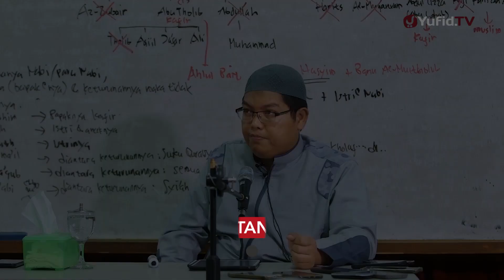Hidayah di Tangan Allah - Ustadz Dr. Firanda Andirja, M.A. - 5 Menit yang Menginspirasi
Hidayah adalah milik Allâh Subhanahu wa Ta’ala dan di tangan Allâh Subhanahu wa Ta’ala dan hidayah hanya milik Allah. Sungguh hanya hamba yang terpilih lagi beruntung yang akan mendapatkan nikmat hidayah Allah. Hidayah Islam hanya akan diterima oleh hati yang dikehendaki oleh Allah, dan hidayah Islam tidak cukup bila tidak dilengkapi dengan hidayah sunnah, karena hidayah masuk Islam saja namun tidak mengamalkan sunnah Nabi Shallallahu 'alahi wasallam akan berbahaya karena akan tercampur oleh subhat-subhat

Hidayah adalah sebab utama keselamatan dan kebaikan hidup manusia di dunia dan akhirat. Sehingga barangsiapa yang dimudahkan oleh Allah Ta’ala untuk meraihnya, maka sungguh dia telah meraih keberuntungan yang besar dan tidak akan ada seorangpun yang mampu mencelakakannya.

Dalam video 5 menit yang menginspirasi kali ini Ustadz Firanda Andirja Hafidzhahullah menjelaskan tentang hidayah di tangan Allah. Yuk simak penjelasan selengkapnya dalam video berikut.